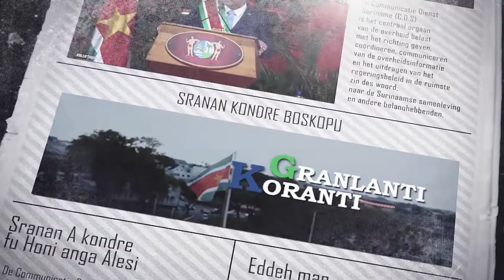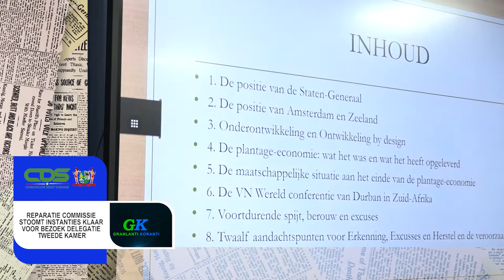𝔾ℝ𝔸ℕ𝕃𝔸ℕ𝕋𝕀 𝕂𝕆ℝ𝔸ℕ𝕋𝕀 (SARAMACAANS) DD 11 AUGUSTUS 2022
De onderwerpen in deze aflevering zijn:
-- Parlement akkoord met Wet Uitvoering Chemisch Wapenverdrag
-- Suriname National Training Authority heeft nieuw onderkomen
-- Reparatie Commissie stoomt instanties klaar voor bezoek delegatie Tweede Kamer